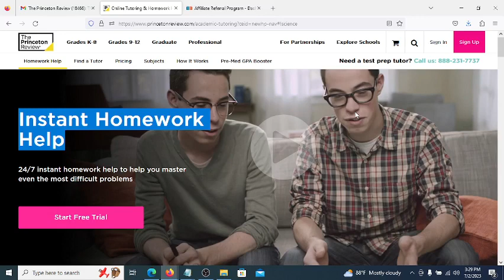Math Home Work Help.